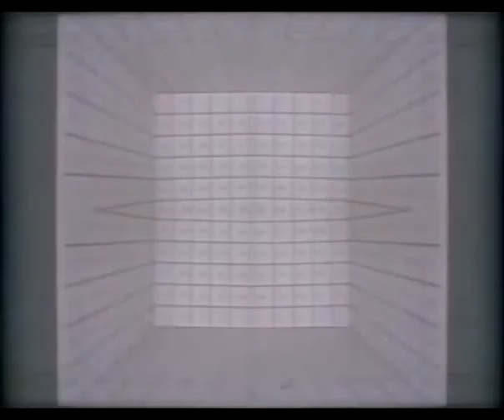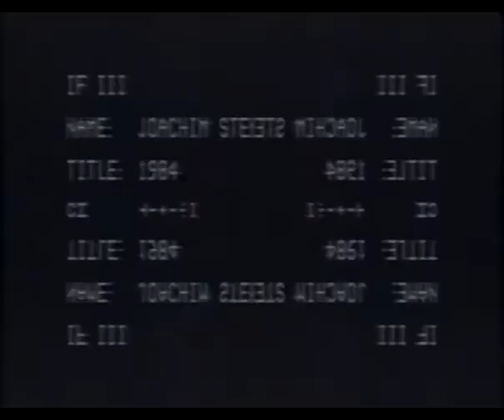Warren Lee and Jason Williams